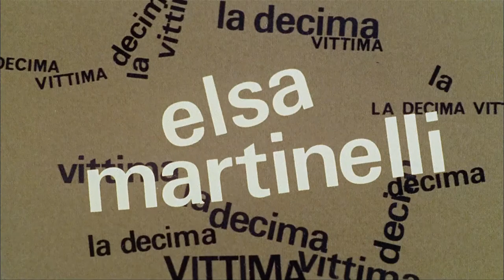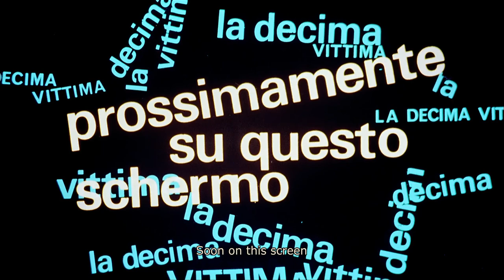The Tenth Victim (1965) - Trailer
Original title: La decima vittima

In the 21st Century, where a human vs. human "Big Hunt" is used as an alternative to war, a veteran huntress agrees to kill a "victim" to get a major TV sponsorship deal, but romantic entanglements between the two complicate matters.

Directed by Elio Petri.
Written by Robert Sheckley (story "The Seventh Victim"), Tonino Guerra (screenplay) and Giorgio Salvioni (screenplay).
StarringMarcello Mastroianni, Ursula Andress and Elsa Martinelli